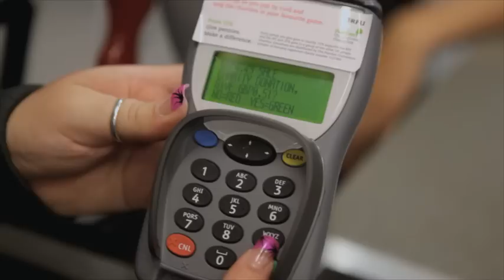The Power of Pennies - A Retailers View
A short film featuring a number of retailers highlights the progress of Pennies, the electronic charity box in its first year and looks to the future.

Produced for The Pennies Foundation by Violet Productions, Bladesman Productions and Ace Post Production.